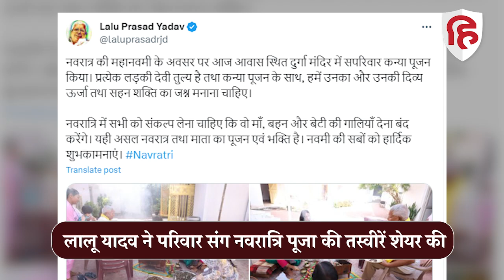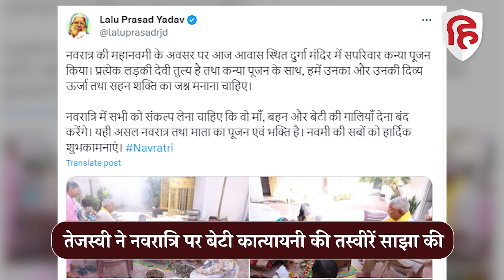Lalu Yadav Family Navratri Pooja 2023: Rabri Devi ने पोती Katyayani पर लुटाया प्यार। Tejashwi Yadav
शारदीय नवरात्रि के आखिरी दिन नवमी पर लालू यादव ने बेटी रोहिणी और पत्नी राबड़ी देवी संग हवन कर कन्या पूजन किया। लालू यादव और तेजस्वी यादव ने कन्या पूजन की तस्वीरें सोशल मीडिया पर शेयर की। इन तस्वीरों में पूरा लालू परिवार तेजस्वी यादव की बेटी कात्यायनी को जमकर दुलार करता नजर आ रहा है।